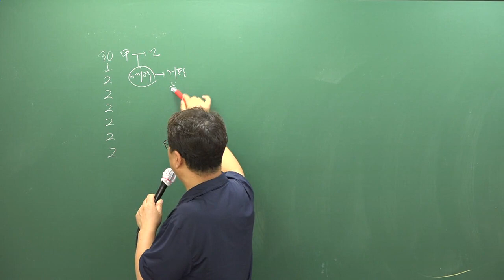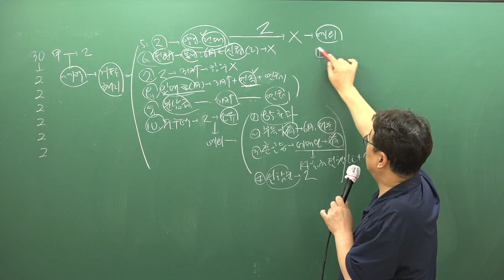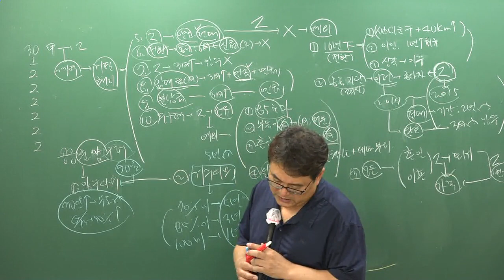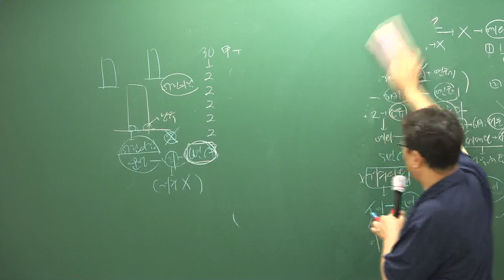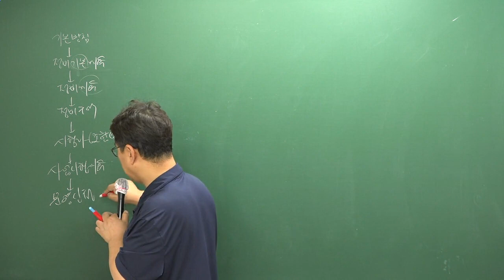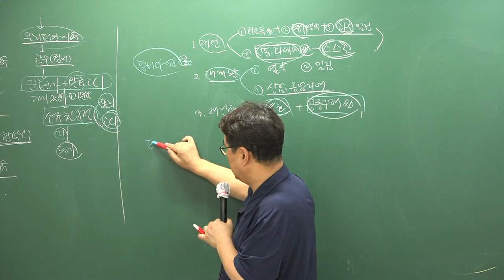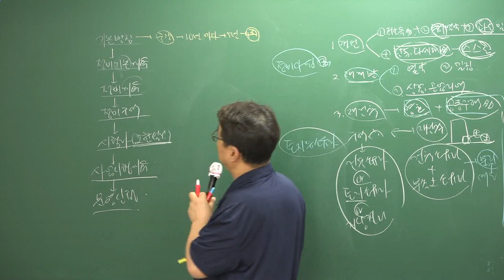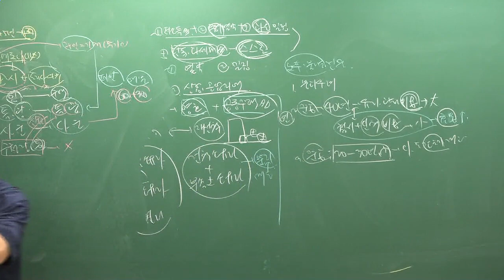[주전무] 2019년 주택관리사 관계법규 핵심반 9-29